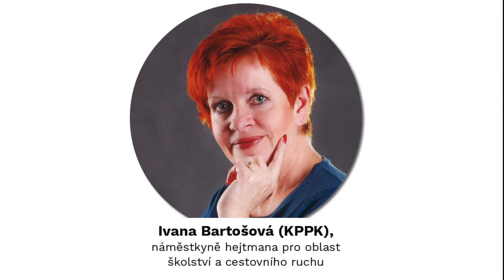Plzeňský kraj - hyde park na téma školství - zvuková verze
Hosty debaty, věnované problematice školství, byli náměstkyně hejtmana pro oblast školství a cestovního ruchu Ivana Bartošová, náměstek hejtmana pro oblast kultury a památkové péče Martin Baxa,  zastupitelé Jana Levová, Richard Pikner, Václav Štekl, Jaroslav Šobr a Bohuslav Ebermann.